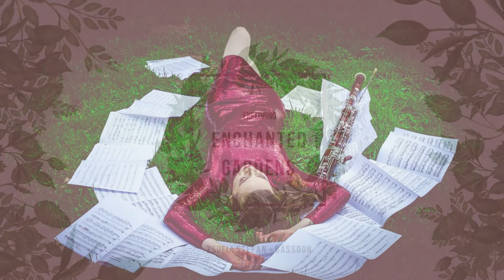Exploring Enchanted Gardens - Zsofia Stefan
In our mind’s eye ‘The grass is always greener on the other side’. We believe it to be enchanted, overflowing with refreshingly varied and beautiful flowers, new colours and sensations, ones that we believe could never grow in a bassoonist's garden of musical pieces. This CD is a journey into what it feels like to experience the wonders of another’s garden. Enjoy the journey!
A  szomszéd kertje mindig zöldebb - tartja a régi mondás. Ha nem is szebb, de mindenképpen más: üdítően sokféle és gyönyörű virágok, új színek és csodák, amik sohasem teremnek egy fagottos kottáskertjében. Milyen érzés megtapasztalni más kertek csodáit? Erről szól ez a lemez. Élvezzék az utazást!

TRACKLIST / SZÁMLISTA
 1 Chopin: Nocturne Op.9 No.1 - 05:32
 2 Chopin: Prelude Op.28 No.12 - 01:06
 3 Borne: Carmen Fantasy - 11:05
 4 Monteverdi: Lamento della Ninfa - 06:04
 5 Vivaldi: Summer I. - 05:19
 6 Vivaldi: Summer II. - 02:08
 7 Vivaldi: Summer III. - 02:59
 8 Tchaikovsky: Canzonetta - 05:11
 9  Merula: Ciaccona - 02:51
10 Vivaldi: Sonata I. - 02:03
11 Vivaldi: Sonata II. - 02:29
12 Vivaldi: Sonata III. - 02:32
13 Vivaldi: Sonata IV. - 02:34
14 Chopin: Nocturne Op.posth - 03:51
15 Chopin: Fantaisie Impromptu - 05:36
16 Beyonce: Flaws and All - 03:11

Total Time / Összidő: 65:42